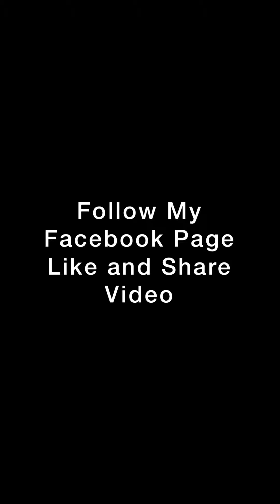My wife - Top 3 Funny 3plewahala 2022 ! (3plewahala)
My neighbors wife with Biggy melon